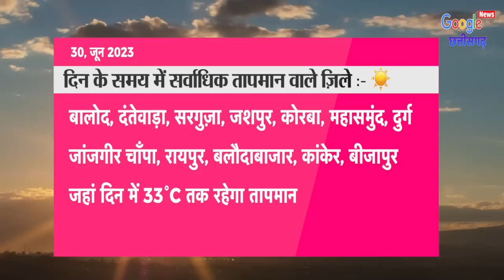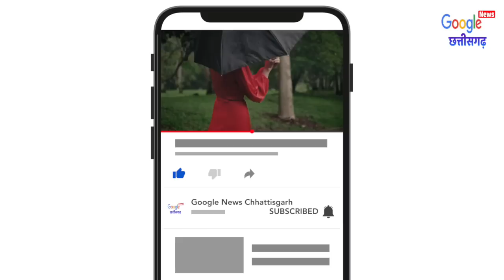Chhattisgarh Mausam 30 June 2023 : छत्तीसगढ़ का मौसम आज का मौसम मौसम की जानकारी Raipur Weather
1- Cg Mausam
2- Chhattisgarh ka mausam
3- mausam vibhag Raipur
4- Chhattisgarh  mosam
5- Chhattisgarh Weather
6- Chhattisgarh ka mausam
7- Chhattisgarh weather report
8- mausam ki jankari Chhattisgarh
9- mausam ki khabar
10- Mausam Ki taja jankari
11- Mosam ki Jankari
12- mausam vibhag
13- mosam ka haal
14- mosam vibhag
15- mausam ki jankari
16- aaj ka mausam
17- weather forecast
18- weather report
19- weather today
20- weather forecast india
21- rain weather
22- aaj ke mausam ki jankari
23- mausam vibhag Raipur
24- छत्तीसगढ़ का मौसम
25- मौसम की जानकारी छत्तीसगढ़ 2023
26- आज का मौसम कैसा रहेगा 2023
27- आज के मौसम का हाल
28- मौसम समाचार
29- कल का मौसम कैसा रहेगा
30- आज के मौसम की जानकारी
31- आज रात का मौसम कैसा रहेगा
32- कल का मौसम कैसा रहेगा
33- आज का हाल बताइए
34- कल के मौसम का मिजाज
35- आज के मौसम की जानकारी,
36- आज के मौसम समाचार
37- आज का मौसम कैसा रहेगा
38- मौसम विभाग
39- मौसम की जानकारी
40- मौसम का हाल
41- कल के मौसम का हाल
42- कल का मौसम कैसा रहेगा
43- aaj ka mausam
44- barish kab hogi
45- pani Giregi